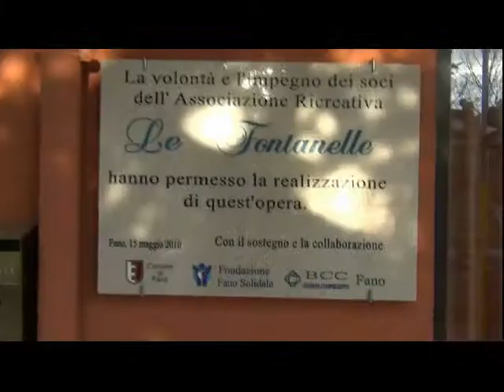Fano - Circolo le Fontanelle Mangiar bene per Crescere Sani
Mangiar bene per crescere sani. Primo incontro sull'alimentazione in gravidanza, l'allattamento al seno, l'allattamento artificiale, il latte di mucca e problemi dell'allattamento.